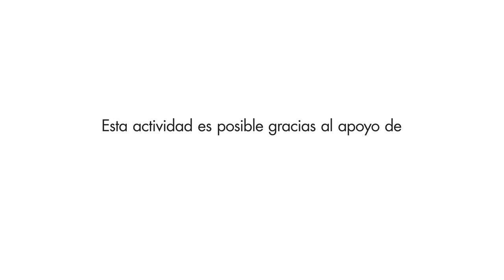VPH de alto riesgo en pene en hombres y mujeres trans ¿cuáles es la situación actual?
Se presentaron los resultados de un estudio de Fundación Huésped en AIDS sobre infección por VPH en pene en hombres que tienen sexo con hombres y mujeres transgénero. Diego Salusso presenta un resumen para la cobertura VIHvoLatino.